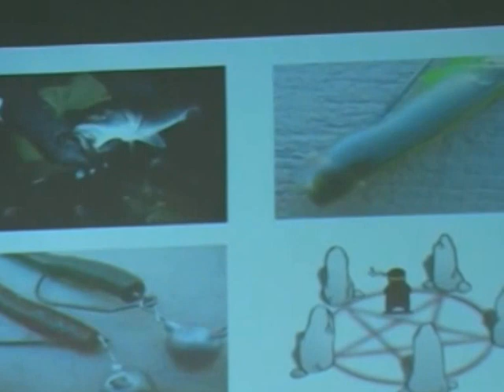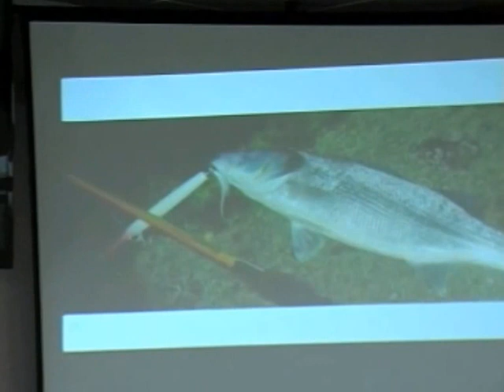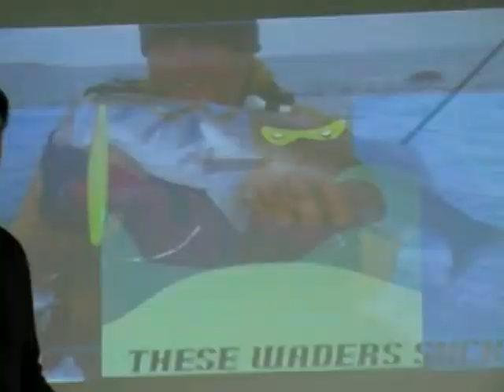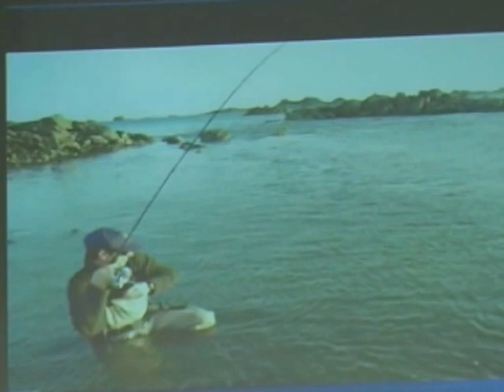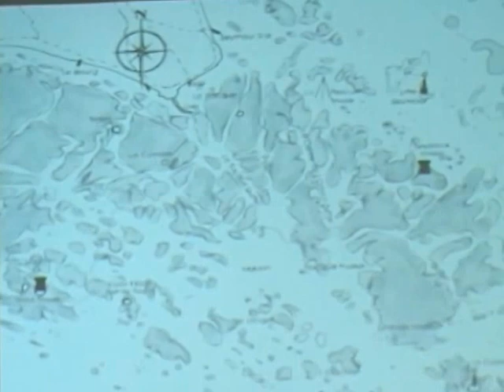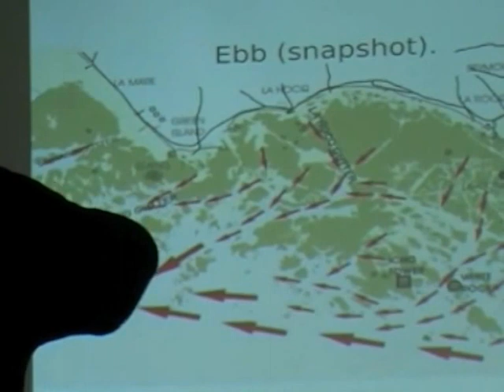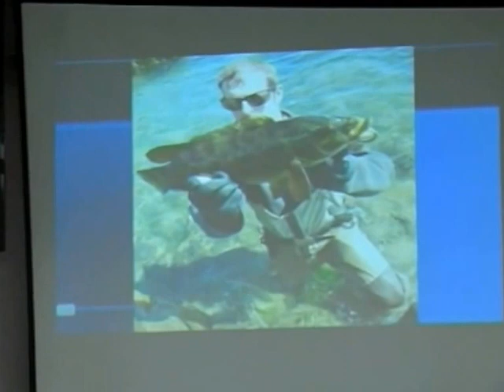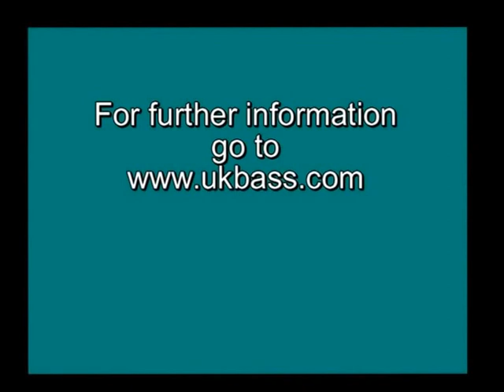The White Stuff part 7 Where the yellow arrows are you're not coming back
Keith and Kevin White present their unique style of fishing to the members of BASS at the 2013 AGM